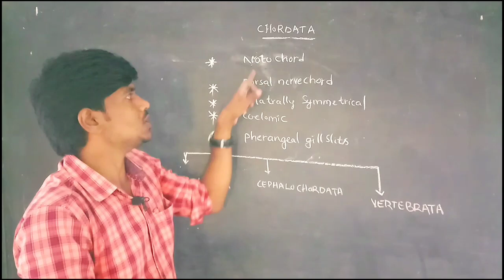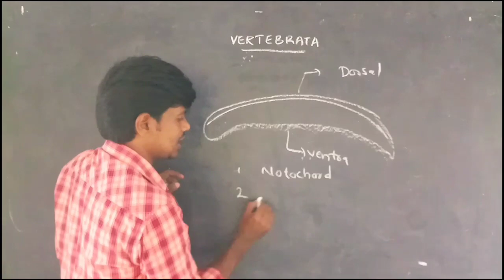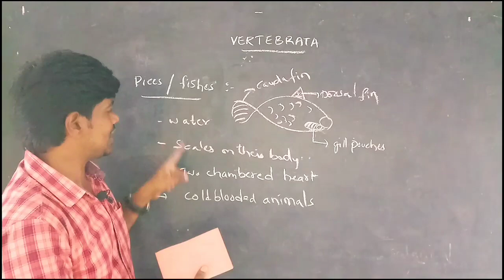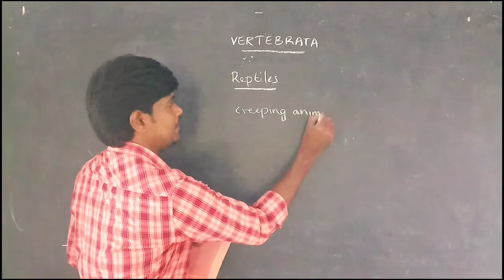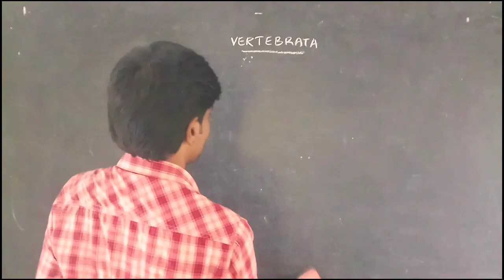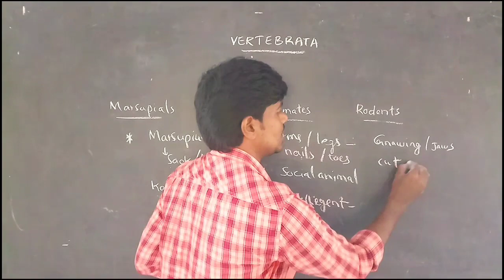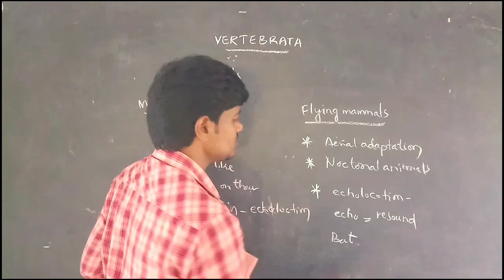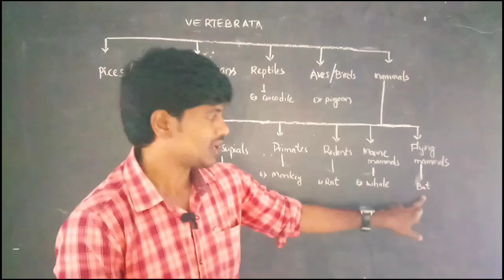VERTEBRATES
IX EM BIOLOGY, ONLINE CLASSES